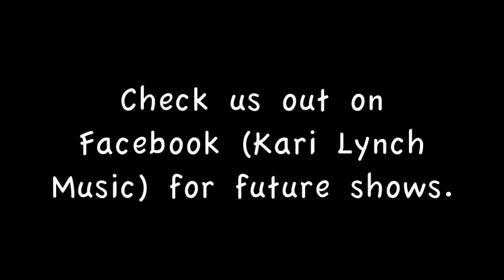Let's Do This! - Journal Video - Kari Lynch Band